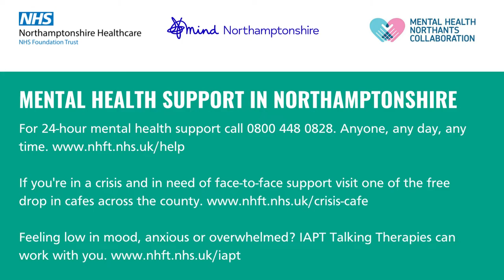Northampton Cricket Club discuss mental health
Players and colleagues from across Northampton Town Cricket Club discuss why it is important to discuss how you're feeling and reach out if you need support.